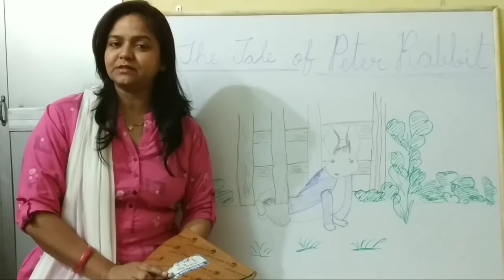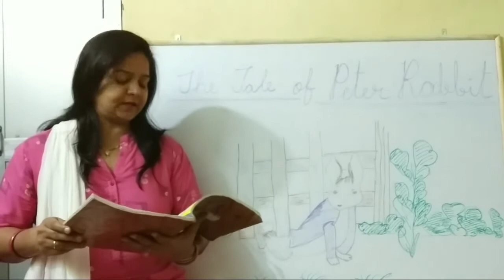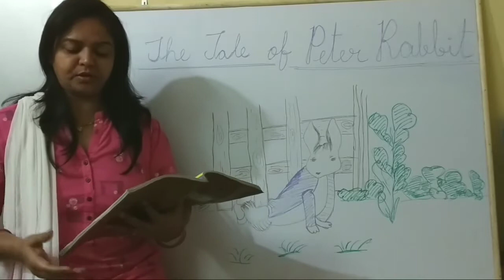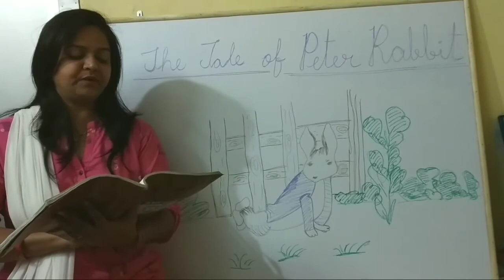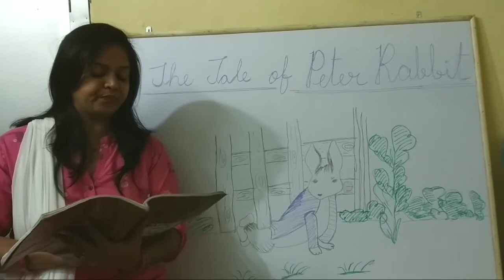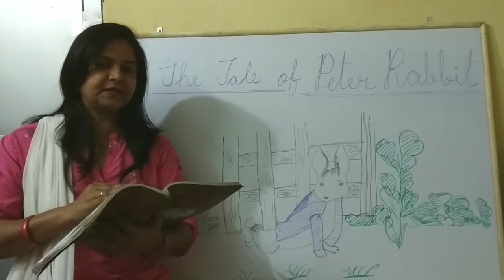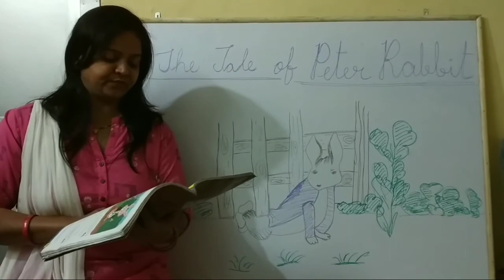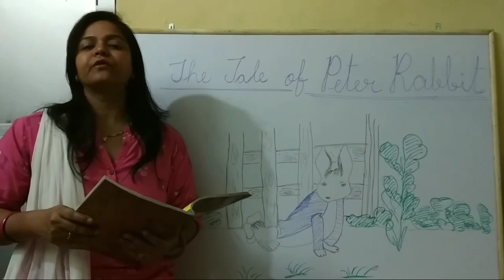De Nobili FRI Class - 3 English Literature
Chap - 5 The Tale Of Peter Rabbit